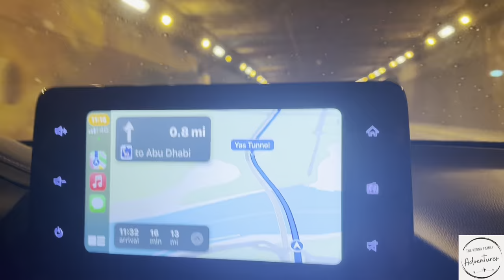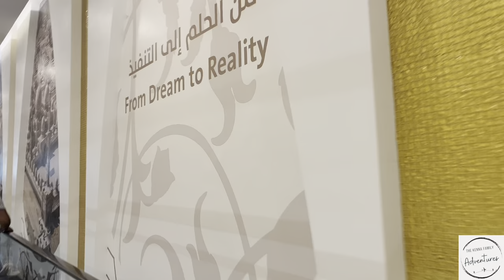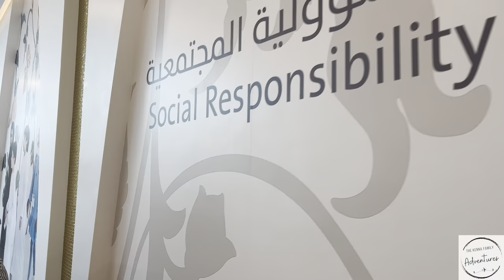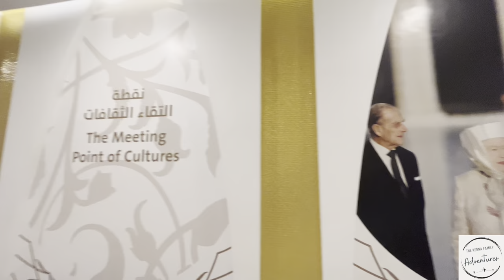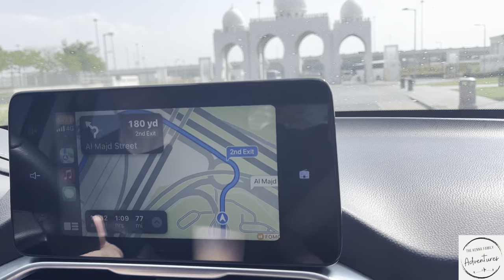Sheikh Zayed Grand Mosque Abu Dhabi Full Tour 2024 (4K)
The Sheikh Zayed Grand Mosque is a stunning architectural masterpiece located in Abu Dhabi, UAE.  It is one of the largest mosques in the world and is renowned for its intricate design, beautiful domes, and the breathtaking white marble used in its construction.

The Grand Mosque in Abu Dhabi is officially known as the Sheikh Zayed Grand Mosque. It is one of the largest mosques in the world and serves as a key place of worship for Muslims in the United Arab Emirates. The mosque is named after Sheikh Zayed bin Sultan Al Nahyan, the founder and first President of the UAE, whose vision led to its construction.

The architecture of the mosque is breathtaking, featuring intricate Islamic design elements, stunning white marble, and intricate floral patterns. The mosque's main prayer hall houses one of the world's largest chandeliers and one of the world's largest hand-knotted carpets, both crafted with exquisite detail.

The Grand Mosque is not only a place of worship but also a significant cultural landmark and a must-visit attraction for tourists in Abu Dhabi. Visitors are welcome to explore its beauty and learn about Islamic culture and traditions through guided tours and educational programs.

Come with is as we take a full tour of all there is to see and find out what you need to know before you visit.

🎥 Travel Day | Dublin Direct to LA with Aer Lingus But Are They Any Good? 11 Hour Flight Overview

If you enjoy the video please give is a 👍